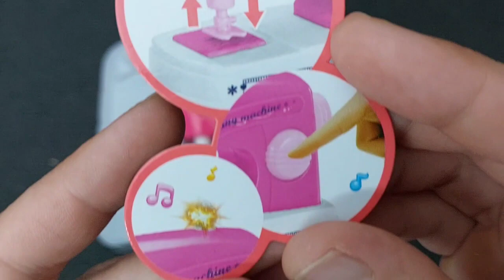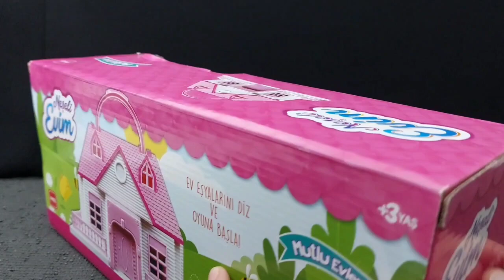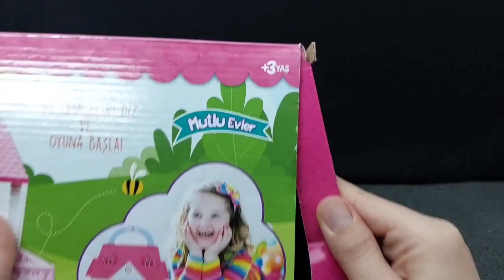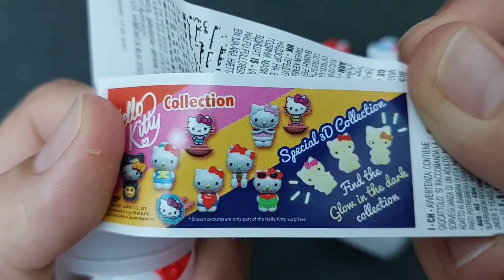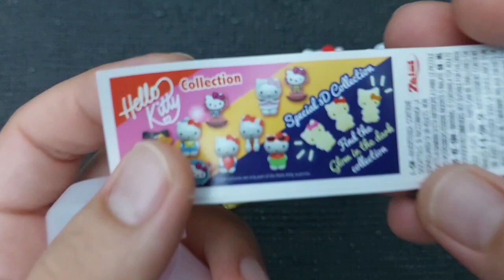4 minutes satisfying unboxing with modern barbie doll kitchen toys | Hella kitty toys | ASMR